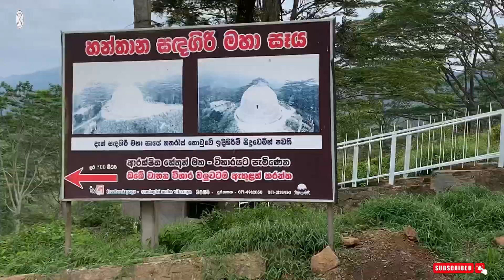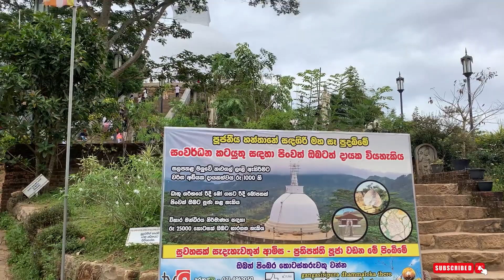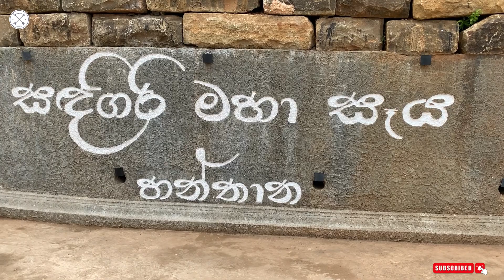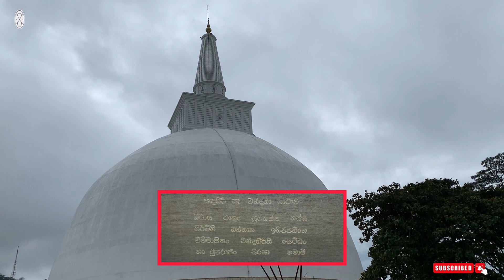Let's go to see the Tope that build recently in Upcountry Kingdom sadagiri saya | සදගිරි මහා සෑය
Use camera by